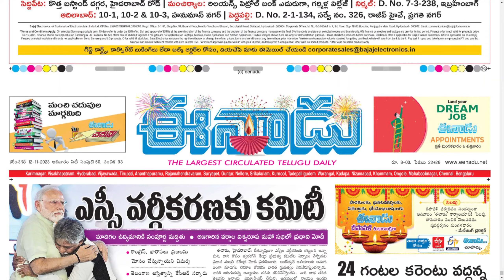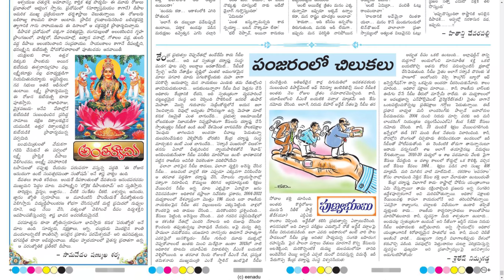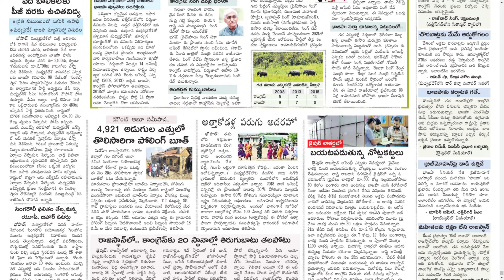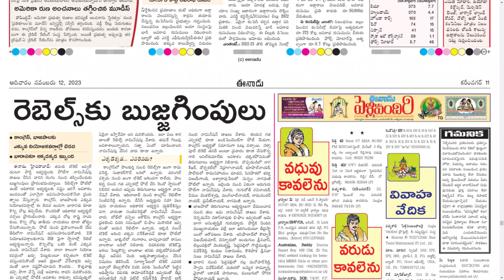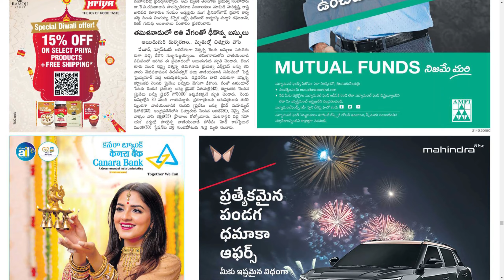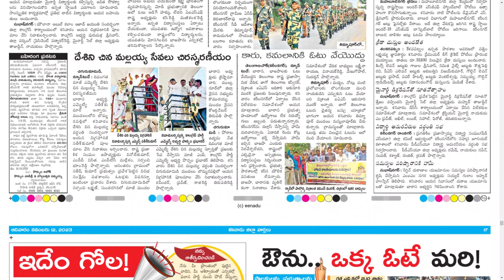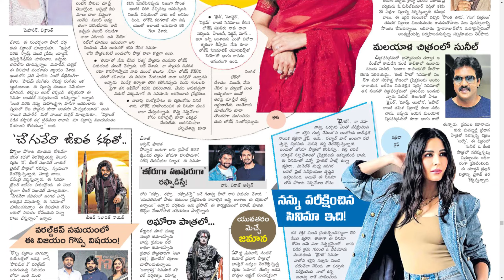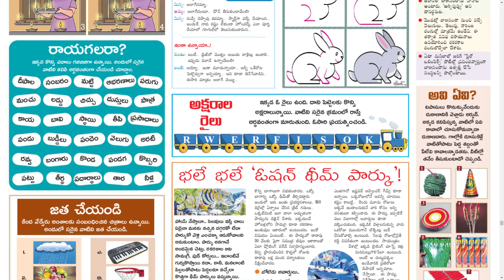EENADU TS 12 NOVEMBER 2023 SUNDAY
Telangana news
Ap news
Cricket news
Sports news
Cinema news
Bussines newspaper
Crime news
Chaduvu paper
Education newspaper
Eenadu antharyaami
Antharyami eenadu
Telugu antharyaami
Apprentice jobs
Vasundara paper
Eenadu vasundara
Eenadu karimnagar
Haaybujji paper
Prathiba
Eenadu pratibha newspaper
Prathiba paper
New intiatives by politicians
Telugu news
Gk questions